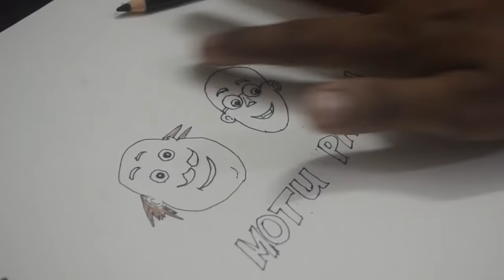How to Draw Motu Patlu || Motu Patlu Friendship Painting || Motu Patlu Drawing Step By Step Tutorial